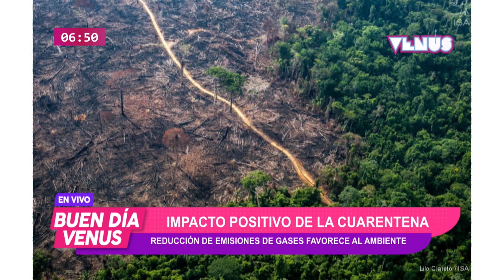Benjamín Grassi - Lic. en Ciencias Atmosféricas